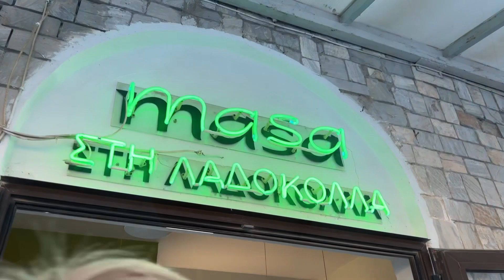Quallenstich auf Griechenland! 🪼VLOG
Für geschäftliche Anfragen: Bitte senden Sie mir eine E-Mail an